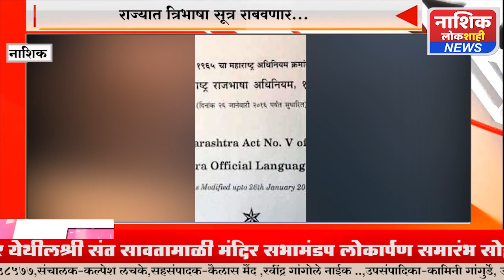राज्यात त्रिभाषा सूत्र राबवणार..